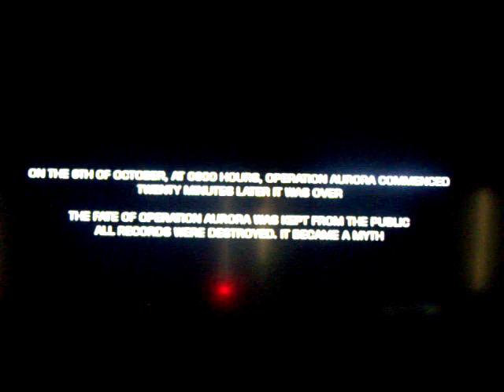BBC3 lets play battel bad company 2 part 1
if i can get 10 likes then i will put up part to and tell me if i should and music